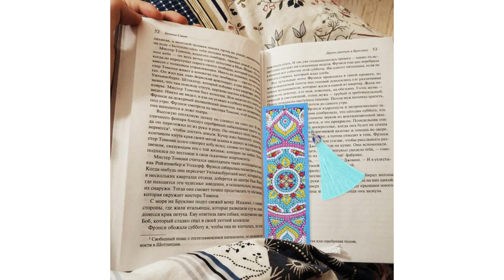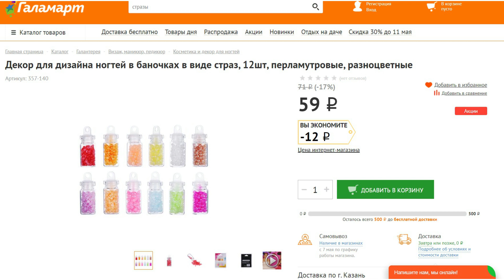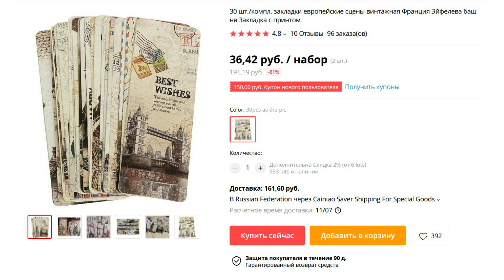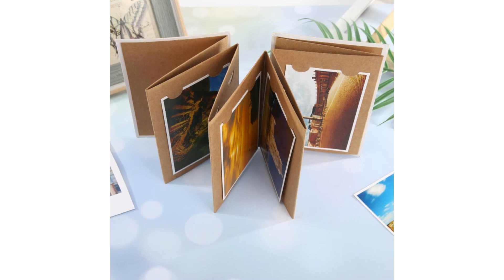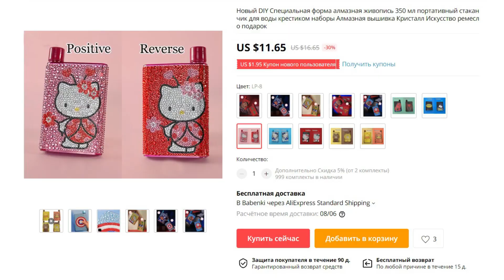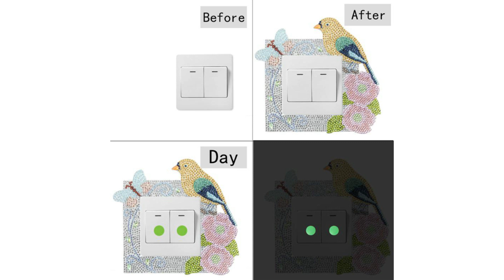15 товаров с алмазной мозаикой | Часть 2 | Алиэкспресс и не только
И снова прикладная алмазная мозаика, а точнее, вторая часть рубрики "Горшочек, не вари!"

Ссылки на упомянутые видео

Запросы для поиска

Наволочки для подушек: diamond painting cushion cover partial
Ярлык для багажа: diamond painting suitcase label
Парковочная наклейка: diamond painting parking phone number
Закладки для книг: diamond painting bookmark
Обычные наборы с частичной выкладкой: diamond painting special shaped
3d пазл: diamond painting 3d puzzle

Всем привет! Меня зовут Мария, мне 31 год, и вы на канале "Алмазная вышивка и не только". Это канал для всех, кто увлекается алмазной вышивкой или собирается ей увлечься :)

Здесь я выкладываю обзоры новинок в алмазной мозаике, лайфхаки, мастер-классы, советы для начинающих и пошаговые инструкции.

Новички в алмазной вышивке смогут найти здесь много полезной информации и задать интересующие вопросы в комментариях. А те, кто давно занимается мозаикой, смогут найти единомышленников и поделиться своим опытом.

В общем, буду рада видеть всех, кого захватила "алмазная лихорадка". А она заразна! Меня уже третий год не отпускает :)